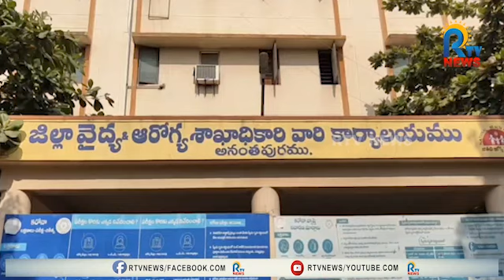యూకే నుంచి వచ్చిన వ్యక్తికి ఓ ఓమిక్రాన్ నిర్ధారణ జిల్లా వైద్యాధికారి | RTV NEWS